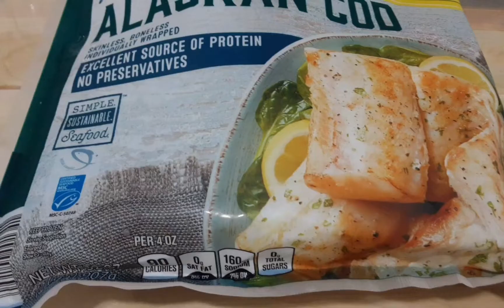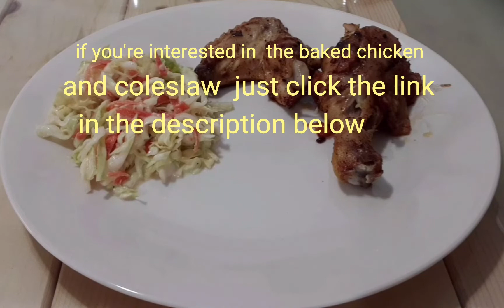Healthy and Delicious One Plate Meal 😋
These home-cooked meals are healthy and delicious 😋.  Once in awhile, let's try to prepare meals that are not fried that your family will really enjoy 😋😀😄